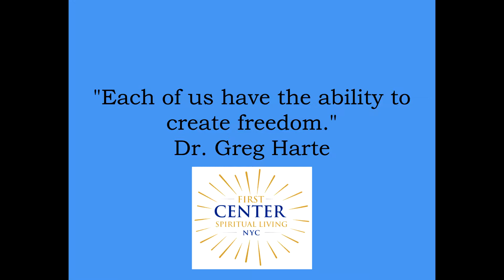Dr. Greg Harte: "We have the ability to create freedom."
A snippet from July 7, 2109 talking about creative freedom.